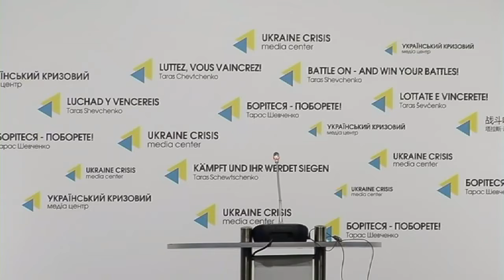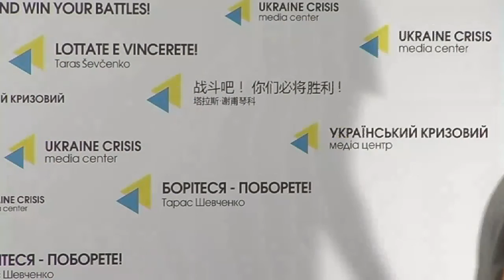Launching annual event “Malevych Days” in Kyiv. UCMC, 9.06.2016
Topic: “Launching annual event “Malevych Days” in Kyiv”
Natalia Popovych, co-founder of Ukraine Crisis Media Center
Oleksandr Savruk, dean at Kyiv Mohyla Business School
Natalia Zabolotna, general director of the National Culture & Art Museum Complex “Mystetskyi Arsenal”
Oleksiy Reznikov, deputy Kyiv Major, secretary of Kyiv City Council